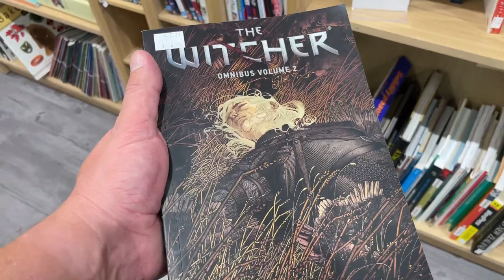Thrift Store Adventures with The Disgruntled Octopus! (E03) ASMR Sensory Calming Music No Talking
The hunt for the elusive Dixxon Flannel continues...will the Octopus be triumphant in this episode...?

Let's go thrifting with Octo.

In this episode we slither against the backdrop of the Canberra Lifeline Book Fair & a couple of thrift stores on the way back to the Octo lair.

In this series, The Octopus hopes to provide a soothing thrifting experience with carefully chosen background ambient music. Thrift through the eyes of the Octopus and let him know what he missed on his weekly thrift trip.